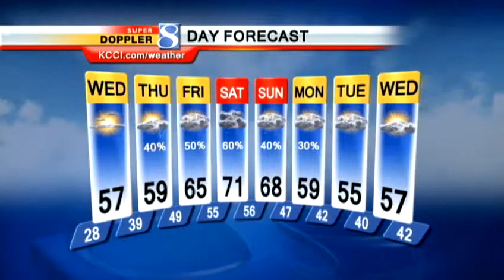Video forecast: freezing temps return